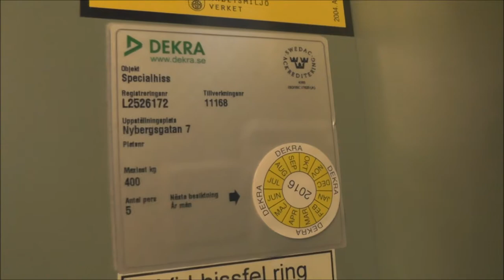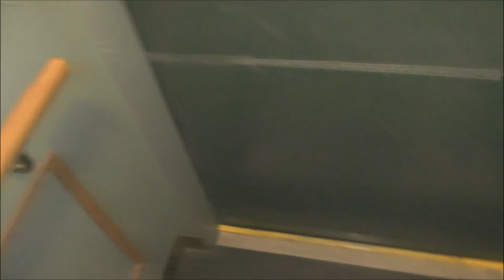NTD Screw-driven elevator @ Nybergsgatan 7, Stockholm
Manufacturer: NTD
Installation year:
Current moderniser:
Latest modernisation year:
Serial Number:
Capacity: _Kg (_lbs.) - _ Persons
Floors: _ =

Location: Nybergsgatan 7, Stockholm (Östermalm) SWEDEN!